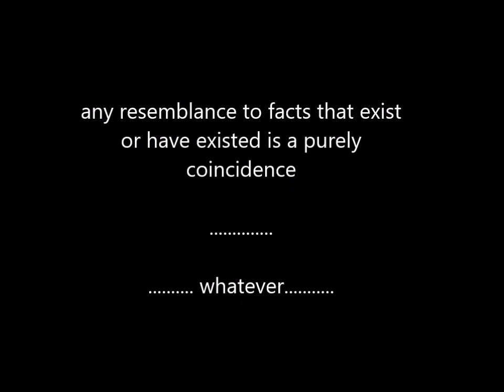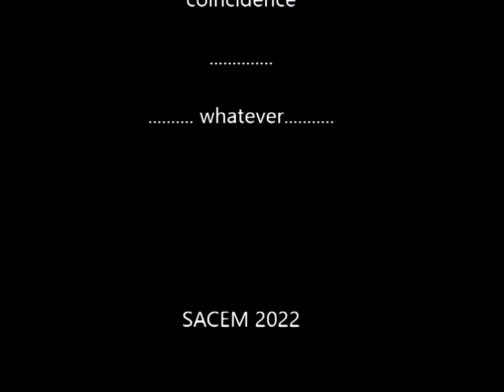THAT F*CK*NG BASTARD - TEASER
Introducing my brand new composition